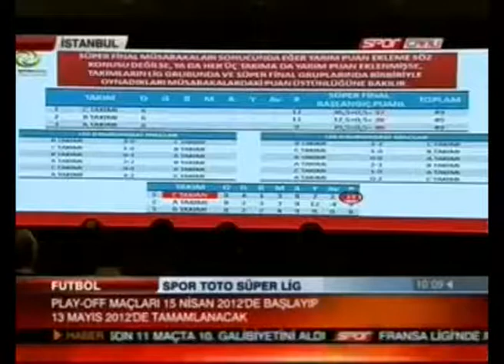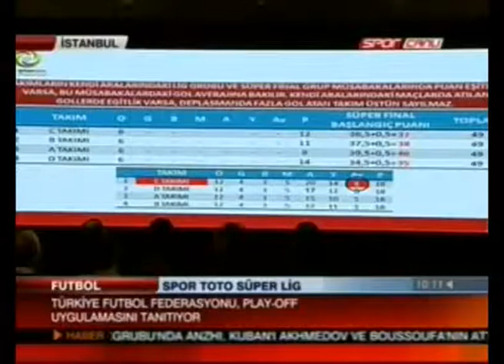Play-Off uygulaması tanıtıldı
Spor Toto Süper Lig'in 8 Nisan 2012 tarihinde sona erecek 34 haftalık  periyodunun ardından, bu sezon başlayacak olan Play-Off uygulamasının tanıtımı gerçekleştirildi.

Türkiye Futbol Federasyonu Başkanı Yıldırım Demirören ve 1.Başkanvekili Ufuk Özerten'in katıldığı toplantı, Çırağan Sarayı Mabeyn Salonu'nda yapıldı.